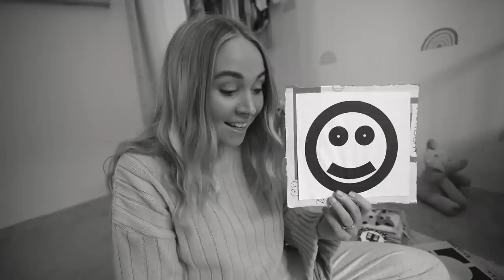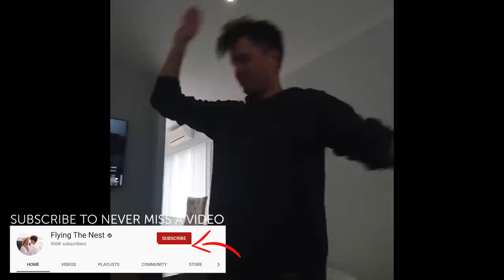4 Month Baby Update | Memories for Hunter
We can't believe that our first newborn is now 4 months old - as Hunter can't form any memories right now we are doing these updates every couple of months on how she has been progressing. This is her 4 month baby update.

Hi, we are Stephen, Jess and little Hunter, an Australian travelling family documenting their lives as travelling around the globe. We want to inspire others to venture out, explore, take risks and go on our own adventure!!